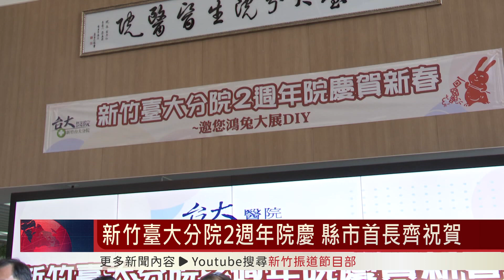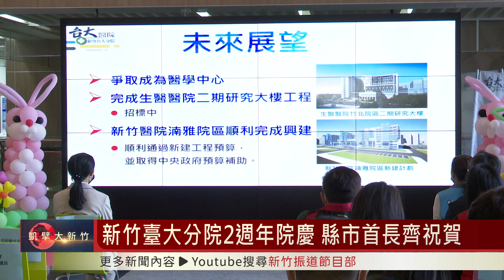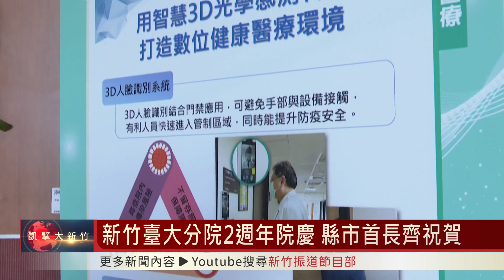新竹臺大分院2週年院慶 縣市首長齊祝賀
新竹台大分院2周年慶，透過三個院區的整併，將三院區的醫療量能提升做有效的利用。新竹市長高虹安以及新竹縣長楊文科近期同框次數增加，兩位首長也希望縣市合作也在醫療上納入，一起協助解決民眾就醫問題。